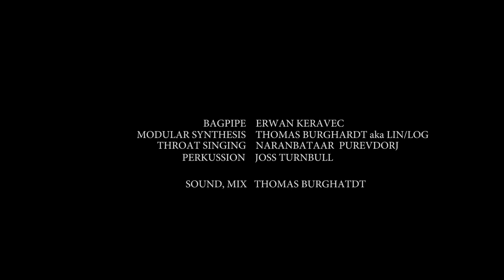Collective Clashing #1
Collective Clashing #1 was performed live @ Alte Feuerwache Mannheim on January 21st 2017.

Sound by LIN/LOG
Camera and edit by Philipp Kohl / Gallion Film